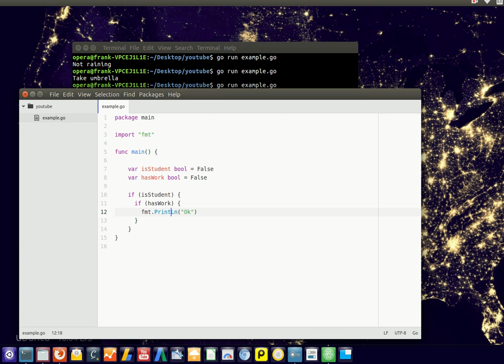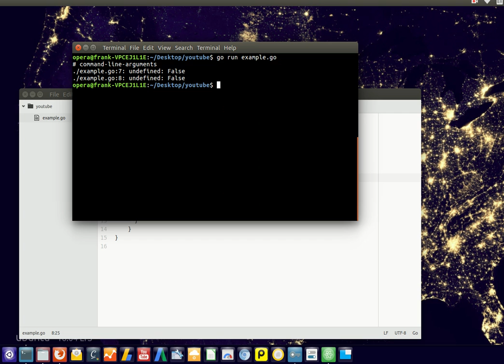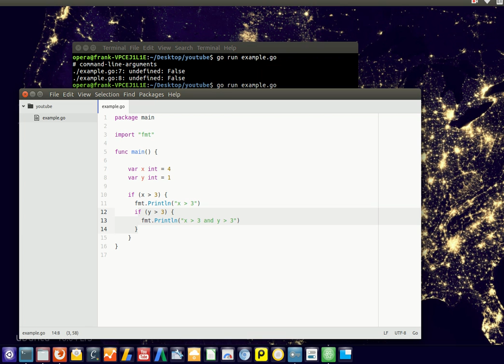Golang Tutorial - Nested if statements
Nested if statements in Golang